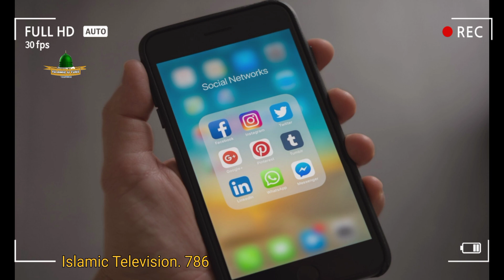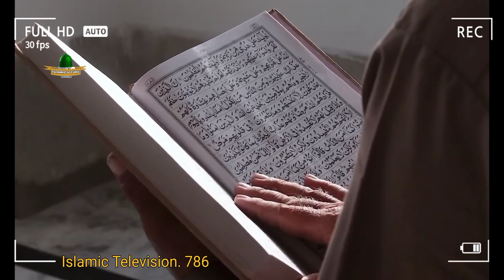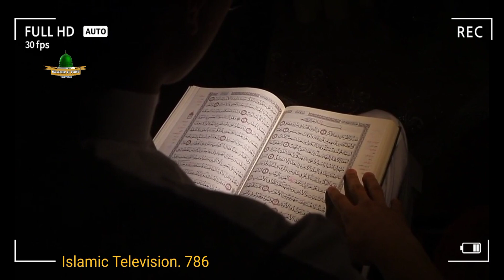AGAR BIWI APNE SHOHAR KO|| PASAND NAHIN KARTE|| HO! TOU KAY KARE? QURAN E PAK ME KEA LEKHA HAI!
islami television.786
Agar Biwi apane Shohar ko Pasand nahin karte tou kya
kare

Please apne Friend ko follow karo

Islamic Television. 786
From- Banglore karnataka#islamicTuber For Islamic Bayan